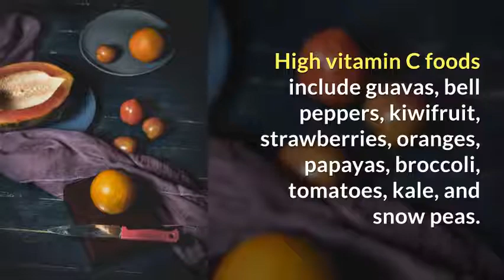The Top 10 Foods Highest in Vitamin C